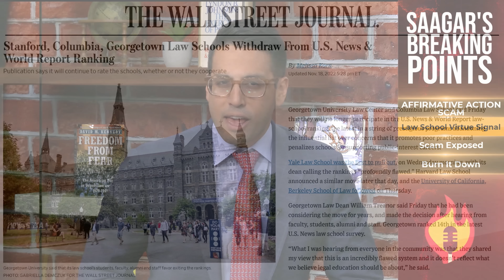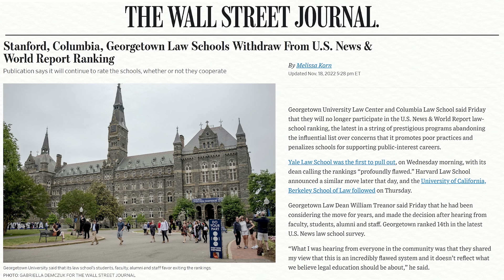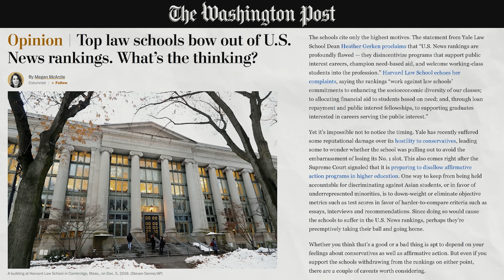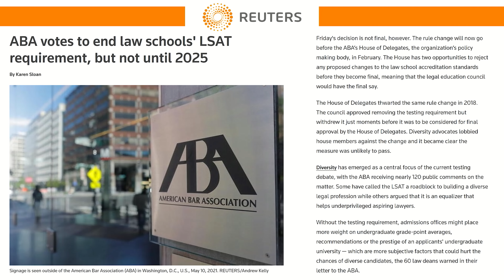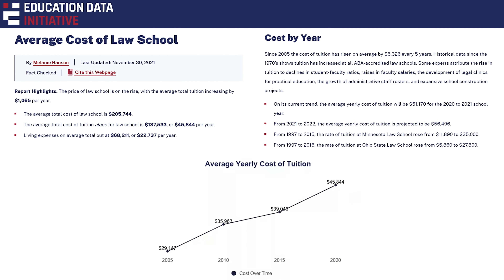EXPOSED: SECRET Ivy League Plan To Preserve Affirmative Action | Breaking Points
Saagar breaks down a new strategy by Ivy league schools to push forward with affirmative action using loopholes.

Breaking Points is doing live shows in NYC and Boston!

CODE: BREAKINGPOINTS for both venues!